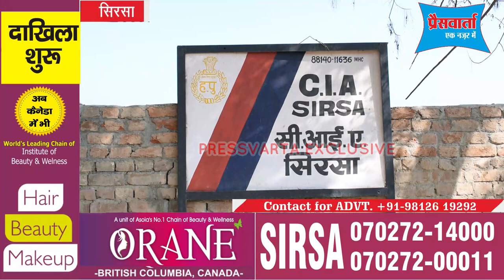Illegal arms Sirsa | अवैध हथियार मामले में फरार आरोपी भी गिरफ्तार, जानिए कैसे हुई कार्रवाई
जिला की सीआईए सिरसा पुलिस ने अवैध हथियारों का जखीरा बरामदगी मामलें में बड़ी सफलता हासिल करते हुए फरार आरोपी जगदीप सिंह उर्फ दीपू पुत्र स्वर्ण सिंह वासी शक्ति नगर सिरसा को काबू किया है। आरोपी के कब्जा से  3 अवैध पिस्तौल व 7 चले हुए कारतूस बरामद किए गए हैं।  काबिलेगौर है कि बीती 19 दिसंबर को सीआईए सिरसा पुलिस ने महत्वपूर्ण सूचना के आधार पर कार्रवाई करते हुए शहर के खैरपुर क्षेत्र से  दारा सिंह उर्फ दिलदार पुत्र शमशेर सिंह निवासी वैदवाला व अमरजीत सिंह पुत्र गुलजार सिंह निवासी खैरपुर जिला सिरसा को काबू कर उनके  कब्जा से 14 अवैध पिस्तौल 24 जिंदा कारतूस बरामद किए थे । सीआईए पुलिस ने आरोपी दारा सिंह व अमरजीत को पुलिस रिमांड पर लेकर बड़े खुलासे किए थे और अब तक 25 अवैध पिस्तौल बरामद करके निकट भविष्य में होने वाली बड़ी वारदातों पर रोक लगा दी है।